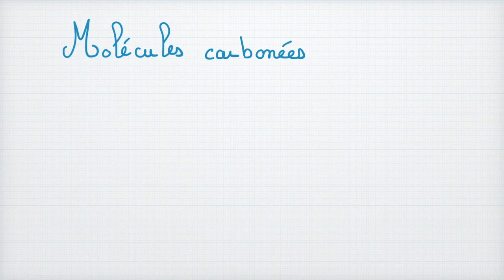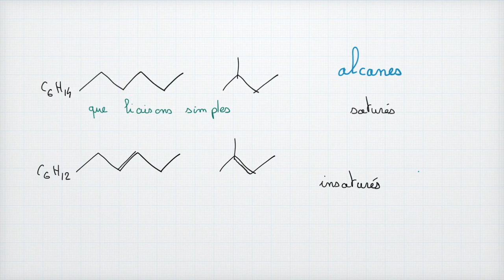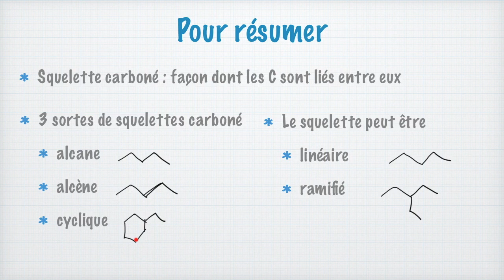Squelettes carbonés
Bienvenue sur la chaîne de Profcoudert, la chaîne qui vous explique vos cours de physique (et de chimie !) de façon simple et claire.

La chimie organique, c'est l'étude des composés organiques. Et ces composés organiques sont constitués de fonctions (groupes d'hétéroatomes) greffés sur des atomes de carbones relié entre eux. Ces atomes reliés entre eux, c'est ce qu'on appelle : le squelette carboné. Dans cette vidéo, nous définissons qu'est un squelette carboné puis j'explique les différentes sortes de squelettes :
- alcanes (saturés)
- alcènes (insaturés)
- cyclique
J'aborde aussi un squelette carboné un peu spécial : le noyau aromatique.
Et enfin, j'explique la différence entre un squelette linéaire et un squelette ramifié.